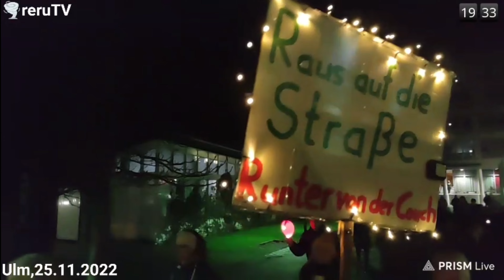Ulm Germany Baden-Württemberg läuft 25.11.2022